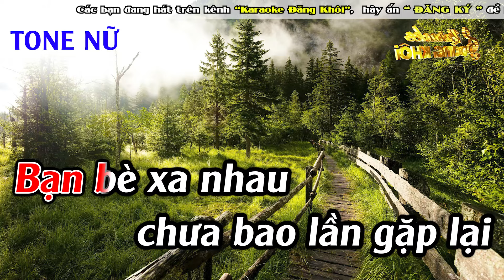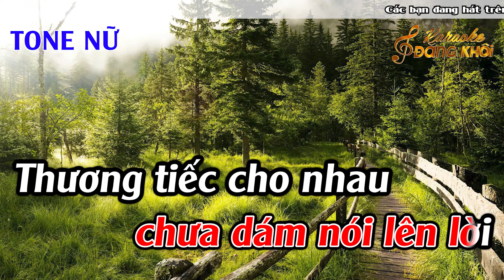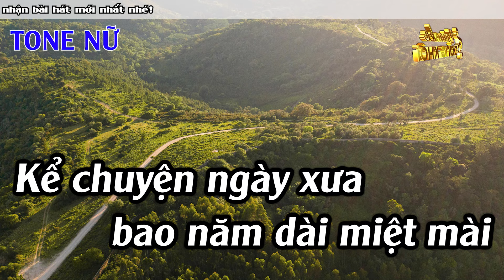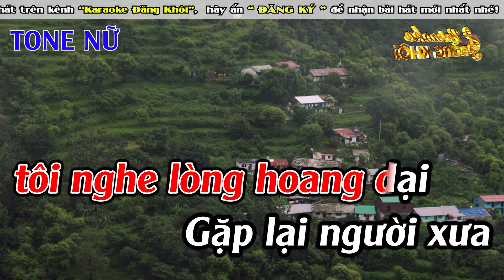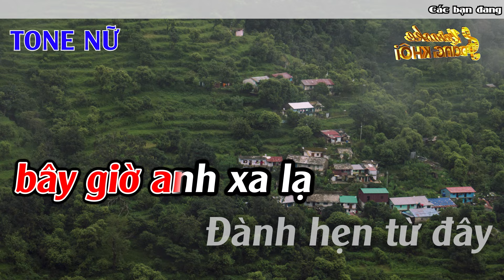Chỉ Có Bạn Bè Thôi Karaoke Tone Nữ ( F#m ) Karaoke Đăng Khôi - Beat Mới